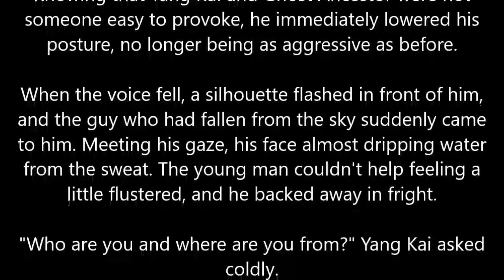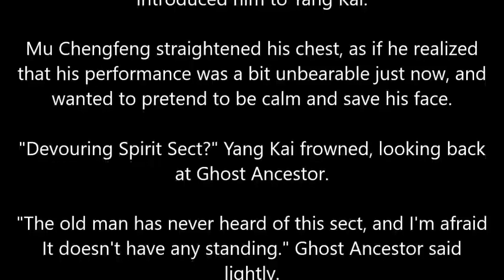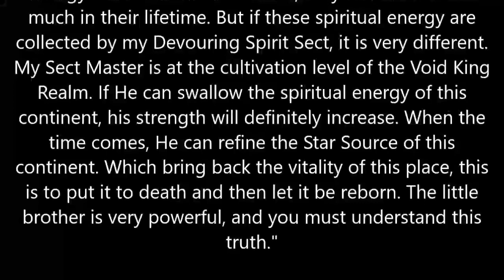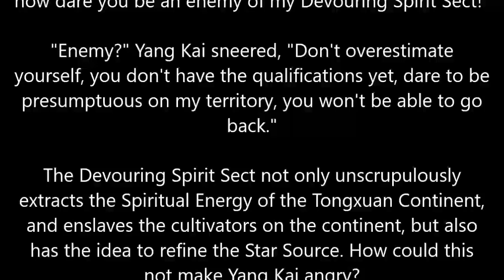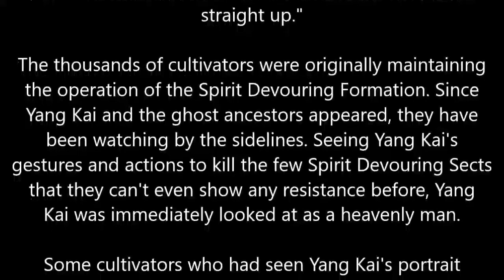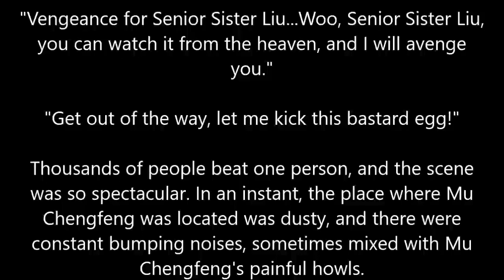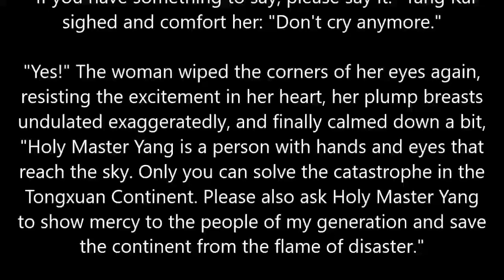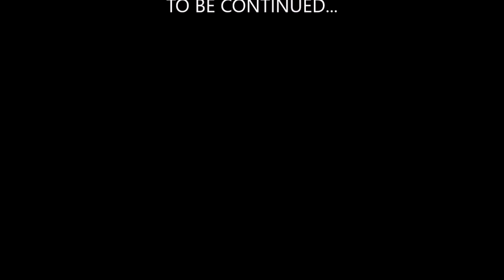MARTIAL PEAK CHAPTER 1821 MT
Author: Momo
Status: Ongoing
Type: Web Novel
Genre: Xianxia, Martial Arts, Harem, Action